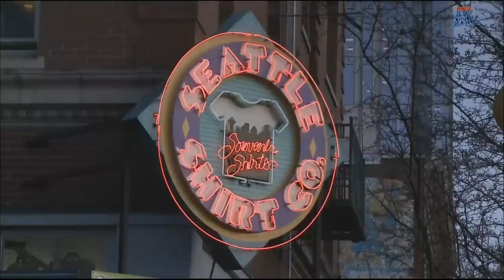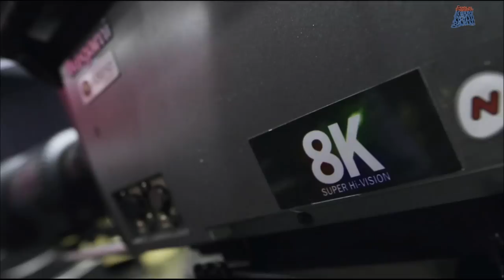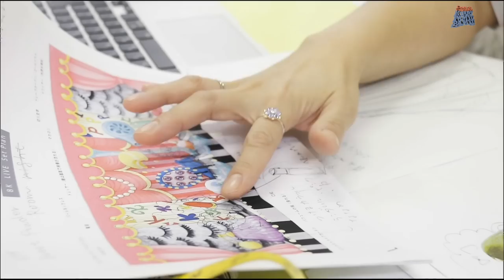Kyary Pamyu Pamyu ~ Sweet Powder Room (full ver)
M01.CANDY CANDY 02:00
M02.KURAKURA 07:00
M03.OIRONAOSHI BEGINS 15:35
M04.Mondai Girl 17:42
M05.Cherry Bon Bon 27:49
M06.Tsukema Tsukeru 30:30
M07.do do pi do [CAPSULE COVER] 38:53
M08.PONPONPON 43:45

Kyary Pamyu Pamyu Live [Sweet Powder Room]